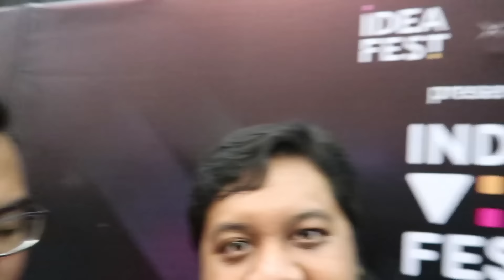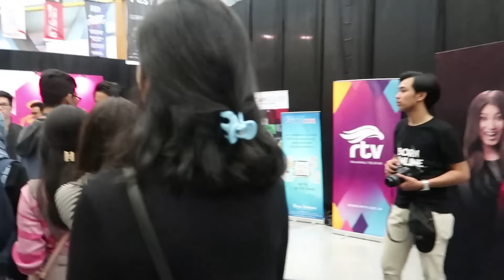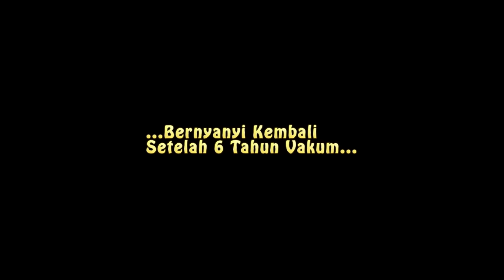Nyanyi Seriosa Setelah Vakum 6 Tahun di INDOVIDFEST & Ke IPB!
Akhirnya, setelah 6 tahun, dipaksa nyanyi Seriosa lagi!!! XD
Ini dia ketika kita nyanyi di Indovidfest kemarin! :D
Juga lanjut ke IPB besok paginya! :D

Foto Thumbnail by INSTAGRAMER : @whoisnaufal